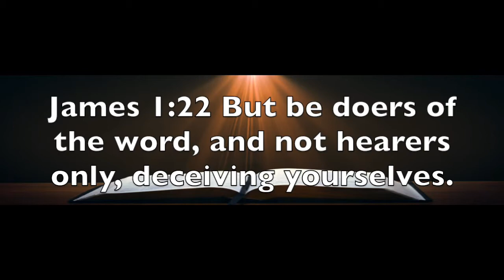James 1:22 - Be Both A Hearer And A Doer